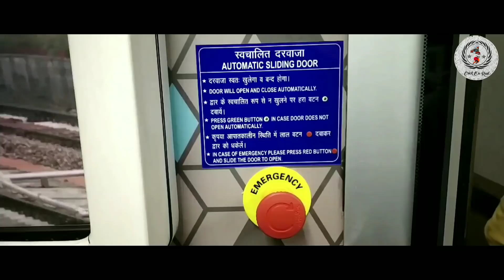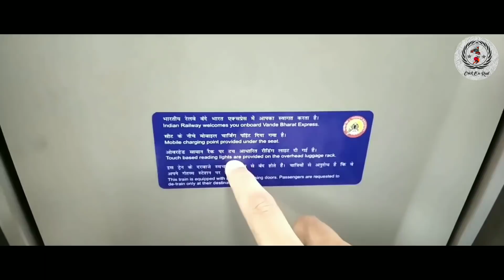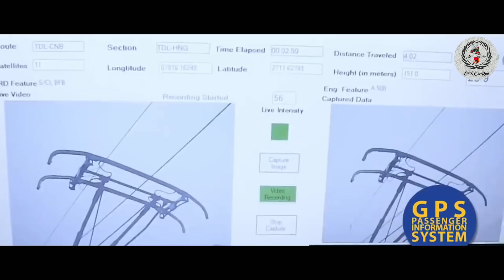Modiji's Dream Project Train 18 Under Big Trouble | Will Vande Bharat Express stop now?? | Train 19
Modiji's Dream Project Train 18 Under Big Trouble | Vande Bharat Express will stop now??
Hello Guys..!!
Recently a news came in which it was said that the train 18 project is in big trouble i has identified the reasons and explained in this video..!! Hopefully everything will get clear from this video..!!Do Like The Video And Share It With Your Friends..!!
Videos Everyday @8 PM
And On Monday,Wednesday and Friday 2 Videos @3PM And @8PM

Indian Train Man is the channel which is purely for the entertainment of the fans of rail community and promote the Indian railways in the global platform so rail-fans come and join the revolution in the Indian railways you will receive daily updates on Indian and world railways here so subscribe the channel and press the bell icon to never miss any update from INDIAN TRAIN MAN...The companion of Indian railways